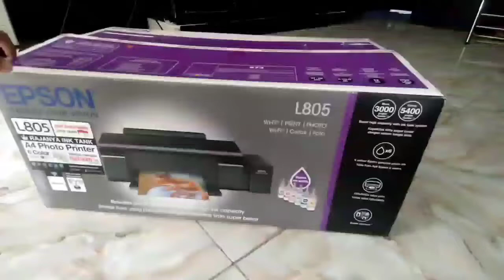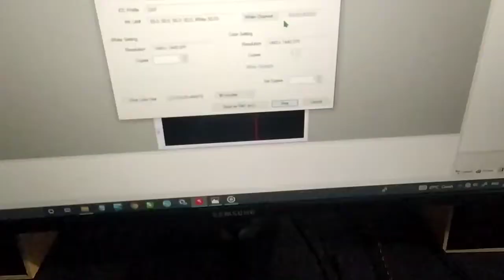convert epson L805 jadi printer sablon DTF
download APK acrorip for DTF&DTG